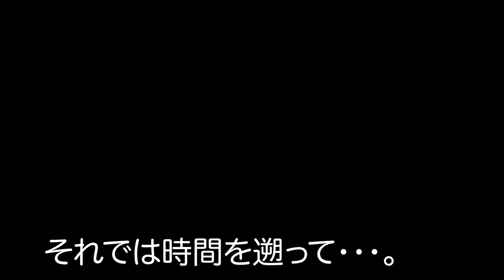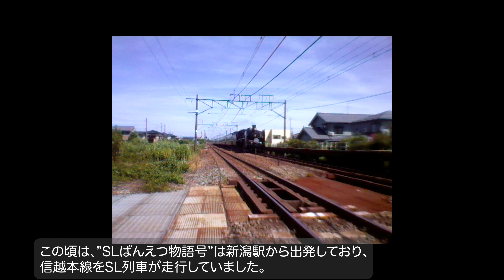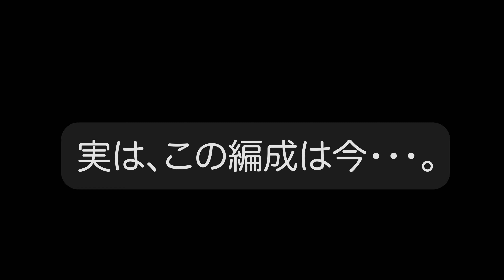新潟を走った列車、懐かしい映像集(2012年-02)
この動画は、当チャンネルの管理人が学生時代に撮影した映像をお送りします！
第三段として、2012年に携帯電話(ガラケー)で撮影した動画です。
当時はデジカメで写真撮影をしており、ごく稀に動画も撮影していた頃でした。
今では見る事が出来ない列車達が記録されており、一緒に懐かしさに浸りましょう！！
(画質はそんなに良くはありませんので、予めご了承下さいませ)